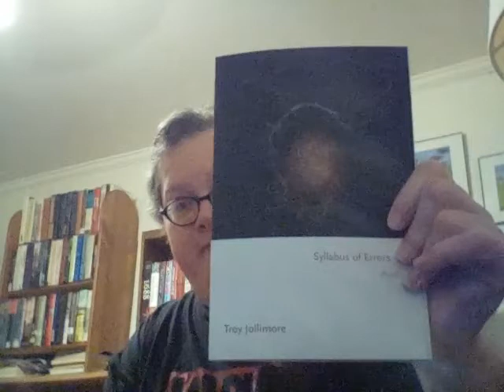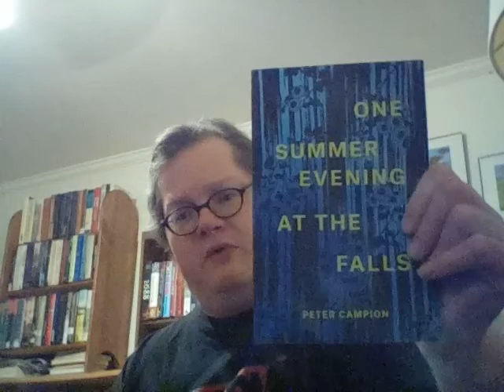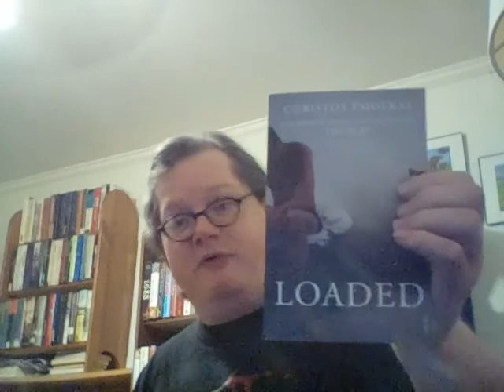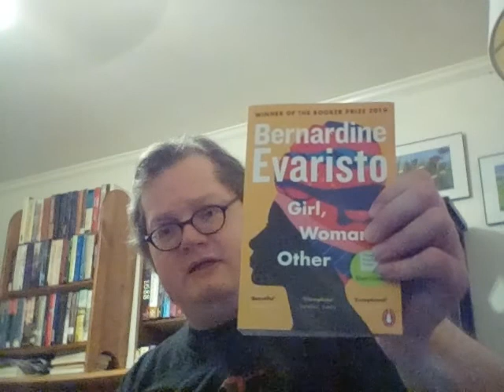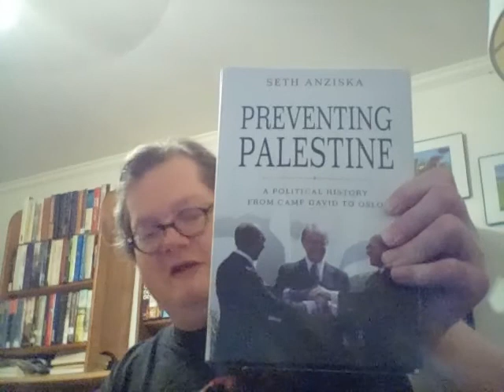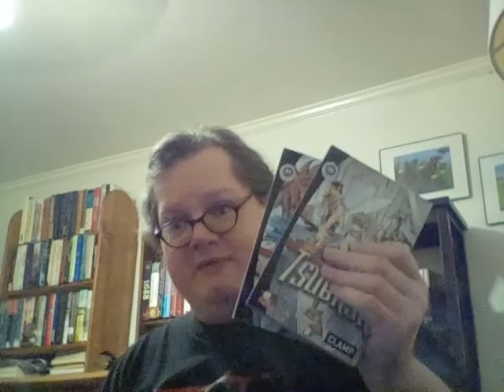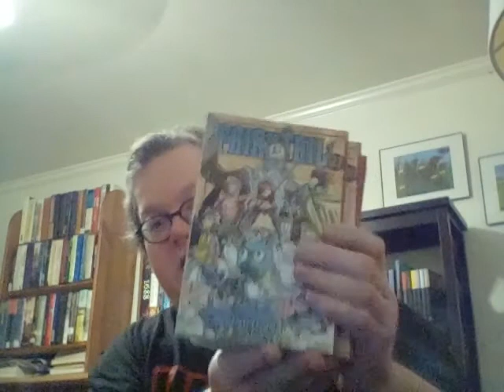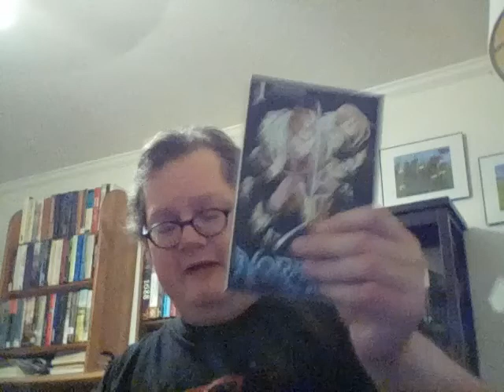March Book Haul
Books Hauled:
First Nights by Niall Campbell
One Summer Evening at the Falls by Peter Campion
The Two Yvonnes by Jessica Greenbaum
Prospects by Judith Hall
Radioactive Starlings by Myronn Hardy
Syllabus of Errors by Troy Jollimore
Stet by Dora Malech
Bridled by Amy Meng
Scaffolding by Elena Rivera
The Ruined Elegance by Fiona Sze-Lorrain
A Glossary of Chickens by Gary J. Whitehead
Before Our Eyes by Eleanor Wilner
Somebody Loves You by Mona Arshi
Here Is A Game We Could Play by Jenny Bitner
After the Sun by Jonas Eika
Build Your House Around My Body by Violet Kupersmith
Glossary For the End of Days by Ian Stansel
Loaded by Christos Tsiolkas
Further News of Defeat by Michael X. Wang
Preventing Palestine by Seth Anziska
Legacy of Violence by Caroline Elkins
Making the Arab World by Fawaz A. Gerges
The Everlasting Empire by Yuri Pines
Emergency Chronicles by Gyan Prakash
Europe Since 1989 by Philipp Ther
The Wind from the East by Richard Wolin
Noragami Stray God vol 1 by Adachitoka
Toilet-bound Hanako-kun vol 5 by AidaIro
Tsubasa Reservoir Chronicle vol 21 and 25, Omnibus vols 8-10 by CLAMP
Fairy Tail vols 18-21 by Hiro Mashima
Edens Zero vols 3-7 by Hiro Mashima